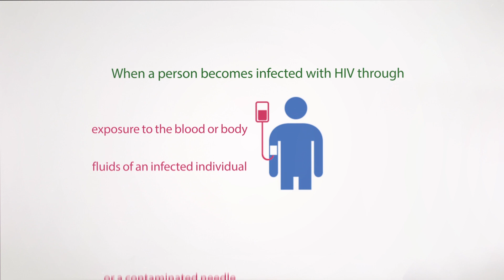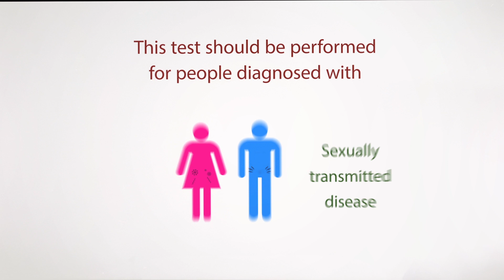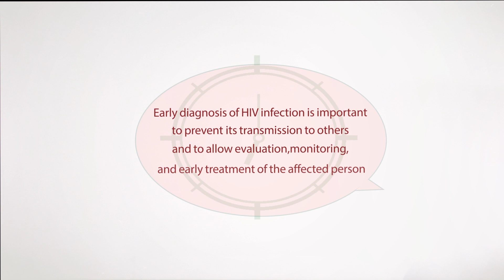Everything You Need To Know:AIDs